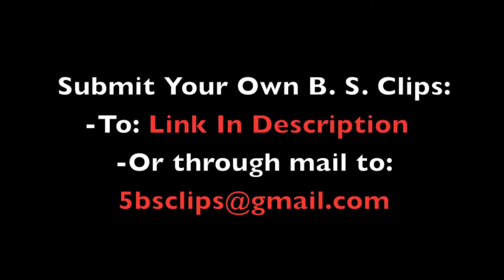Complete B.S. in BO2 - Episode 47 | Hunter Killer Head